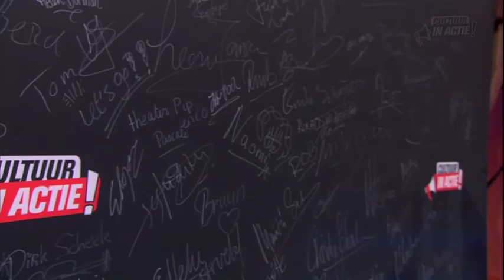Jan Pool - Cultuur in Actie!